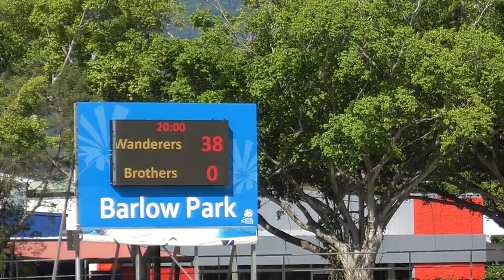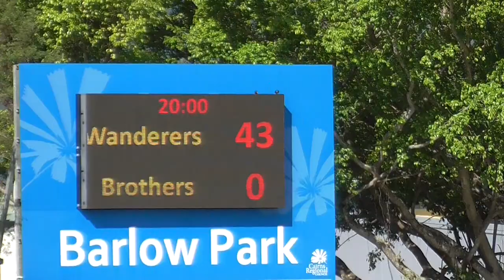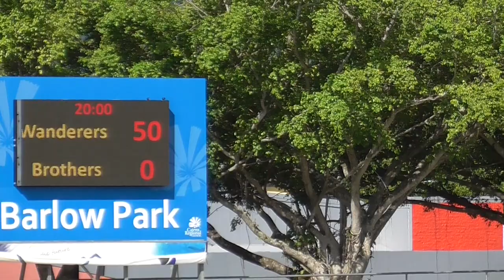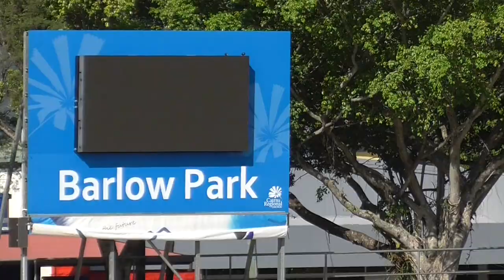Womens Rugby Semi Final Wanderers V Cairns Brothers